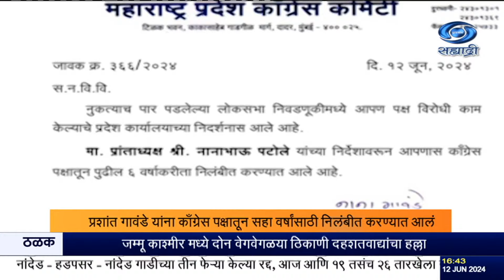पक्षविरोधी कारवाया केल्यामुळे प्रदेश काँग्रेसचे सचिव प्रशांत गावंडे यांना पक्षातून निलंबित.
दि.१२.०६.२०२४ :

 लोकसभा निवडणुकीत पक्षविरोधी कारवाया केल्यामुळे प्रदेश काँग्रेसचे सचिव प्रशांत गावंडे यांना पक्षातून निलंबित करण्यात आलं आहे. काँग्रेस प्रदेशाध्यक्ष नाना पटोले यांच्या निर्देशानुसार गावंडे यांना काँग्रेस पक्षातून सहा वर्षांसाठी निलंबीत करण्यात आल्याची माहिती प्रदेश काँग्रेसचे संघटन आणि प्रशासन उपाध्यक्ष नाना गावंडे यांनी दिली आहे.
  लोकसभा निवडणुकीत पक्षविरोधी कारवाया केल्यामुळे माजी आमदार नारायणराव  मुंडे यांना देखील महाराष्ट्र प्रदेश काँग्रेस कमिटीचे अध्यक्ष नाना पटोले यांच्या निर्देशाने काँग्रेस पक्षातून सहा वर्षांसाठी निलंबीत करण्यात आलं आहे.

8.30am | 11.00am | 1.00pm | 4.30pm | 7.00pm | 9.30pm